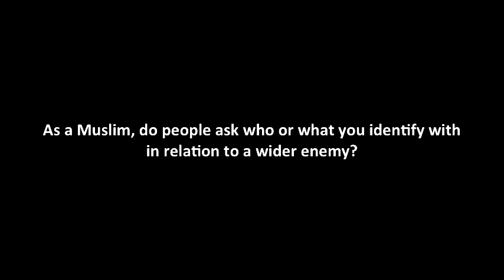World-Talks # Masuma Rahim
Masuma Rahim is a minority rights activist and working with the NHS, the British national health service. She fights against systemic oppression, and advocates for a link between mental health and institutionalized discrimination. Societal issues have an impact on people's psychological well-being.